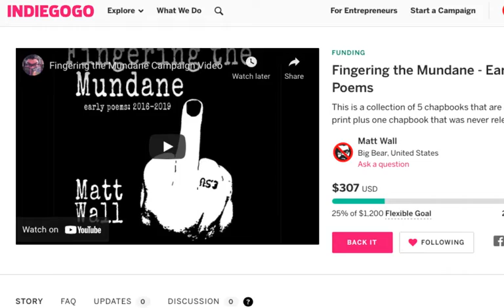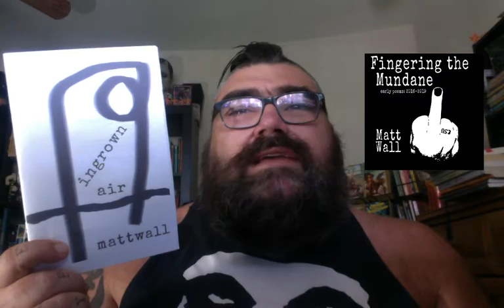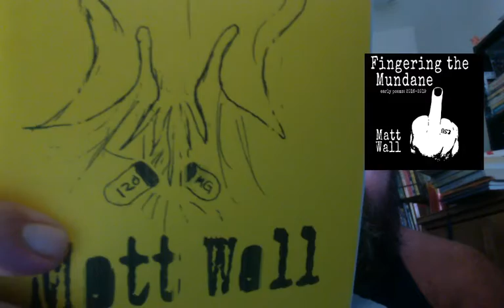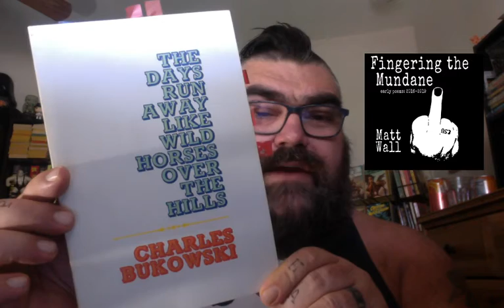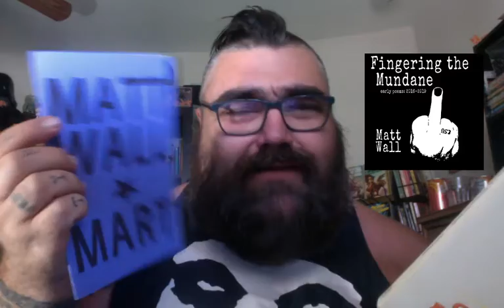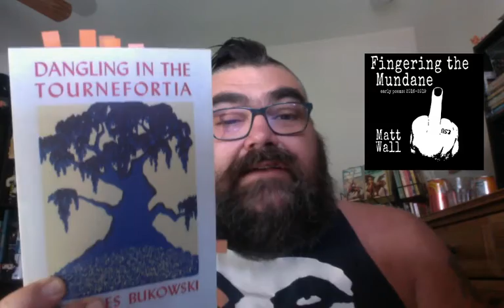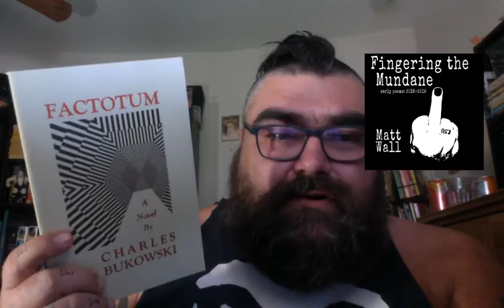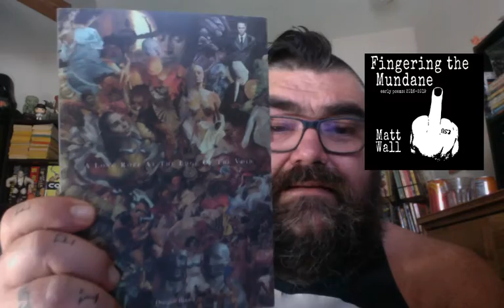How to title a collection of poetry or stories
Support Fingering the Mundane!

Chat with me on Voxer:
paperbackjunky